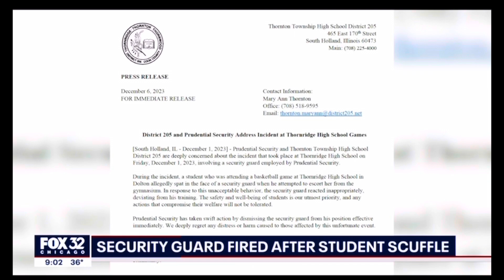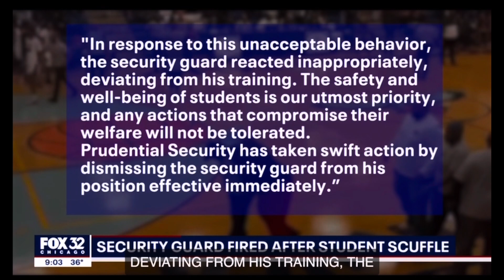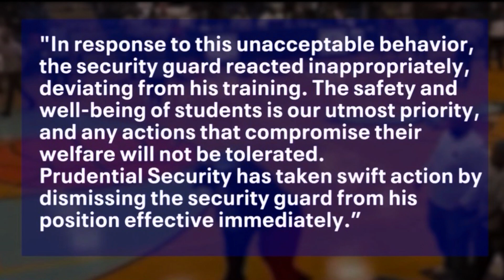Dolton IL school security officer dragging student down gym bleachers | React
Like this? Get more!

Follow Instructor Mike on his various social media platforms.

We are making such material available for the purposes of criticism, comment, review and news reporting which constitute the fair use of any such copyrighted material as provided for in section 107 of the US Copyright Law (17 USC sec. 107). Notwithstanding the provisions of sections 106 and 106A, the fair use of a copyrighted work for purposes such as criticism, comment, review and news reporting is not an infringement of copyright.

Get to FREAKIN’ practice, YOU!  Thoughts? “Train hard for the day may come.” - Ed Mohn, VP IL Tactical Officers Assn.